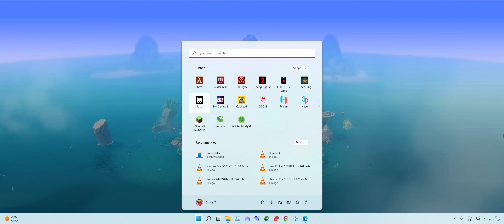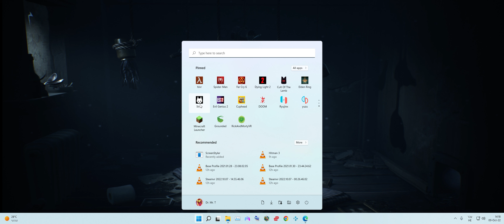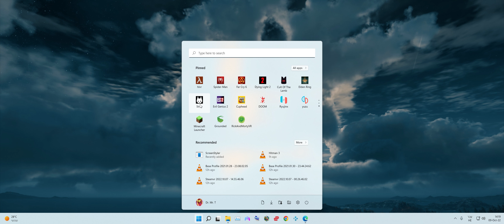Stray and Exposed